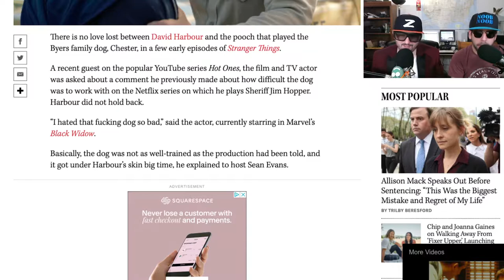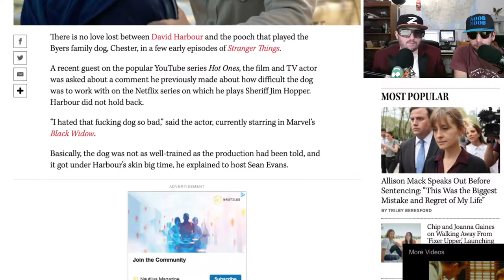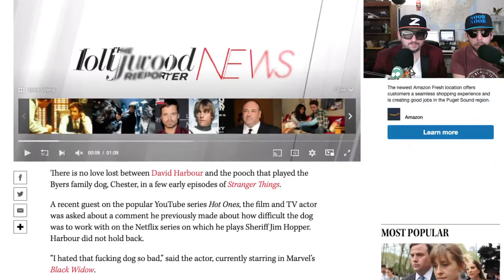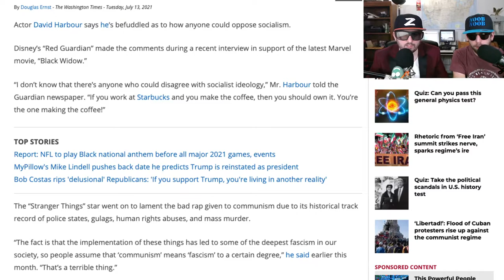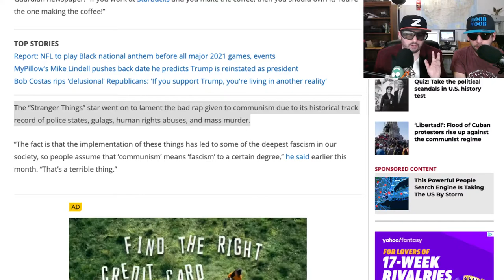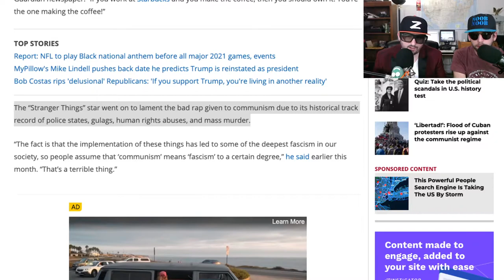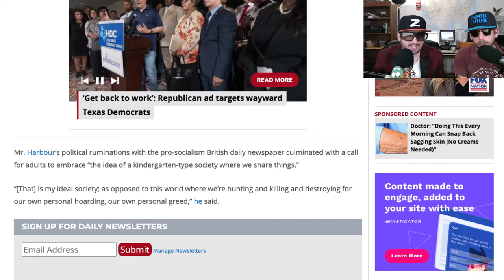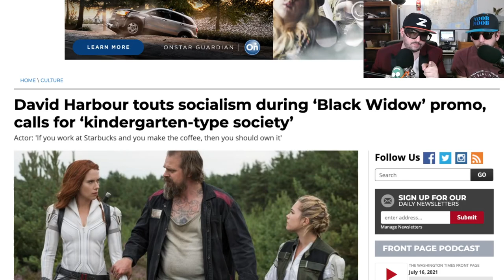David Harbor makes a Shocking Revelation!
Watch as Noob Noob and Z unleash their American might against communist dog killing insurrectionist, David Harbour.  They vivisect David Harbour for being a Stranger Things star who amidst to his canine killing fantasies and socialist leaning values.